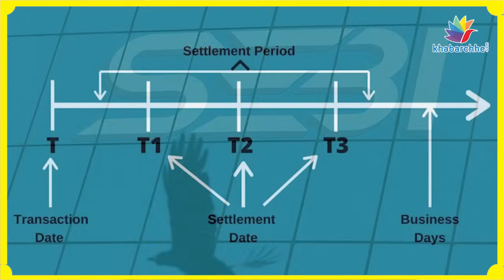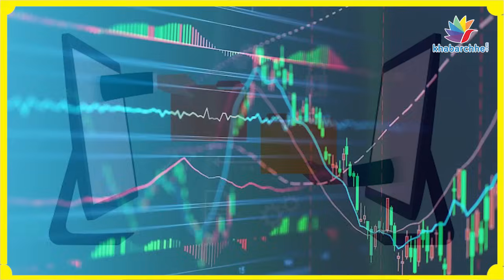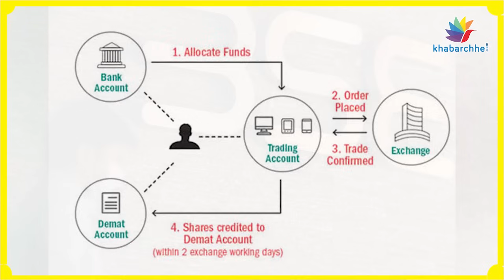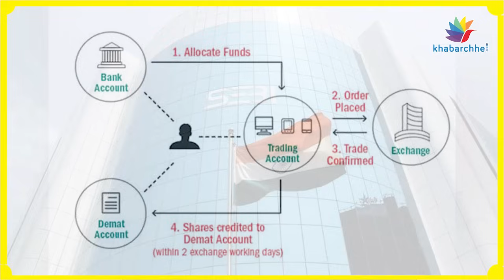ડીમેટ ખાતામાંથી હવે રૂપિયા કાઢવા સરળ, જાણો પ્રોસેસ